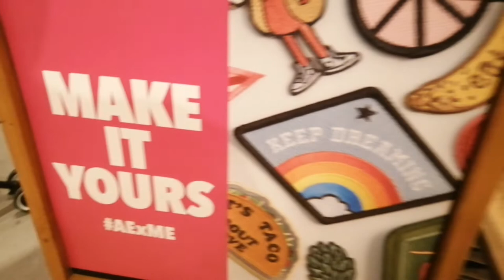Vlog #19 Curvy and Airflex Jeans Launching (American Eagle)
Posting this video to thanks Preen. PH for inviting me to attend the launching of American eagles plus size Jeans 😍😍😍